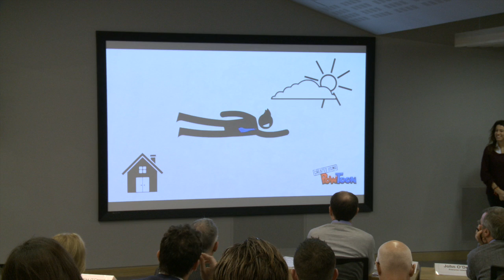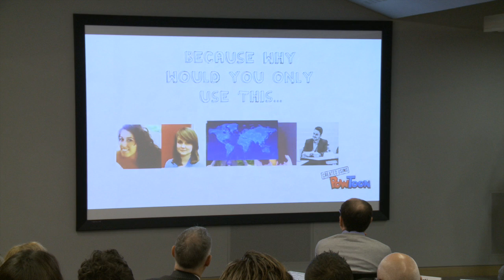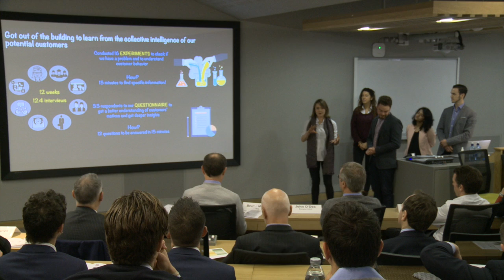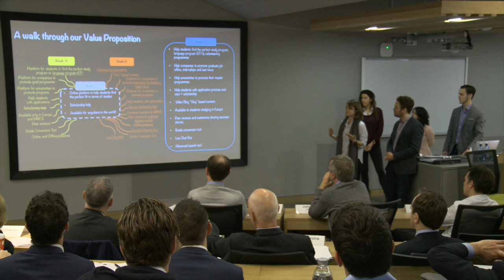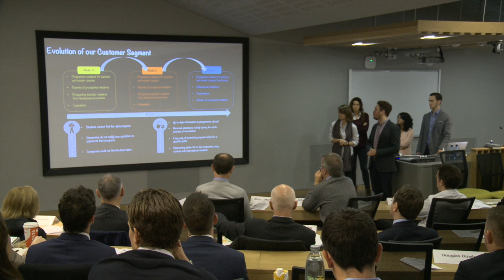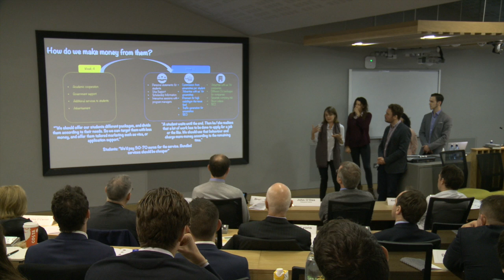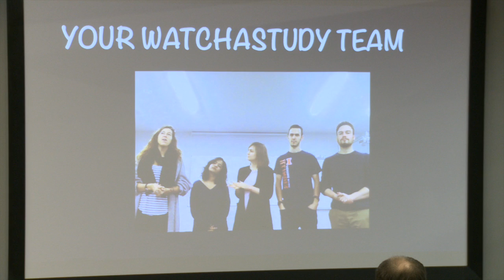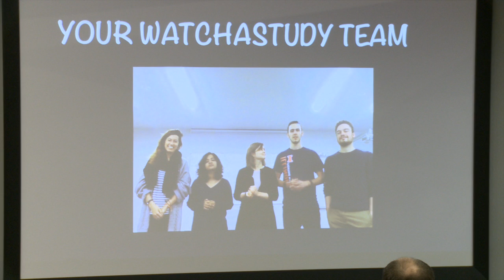WatchAStudy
UCD NBV Final Presentations